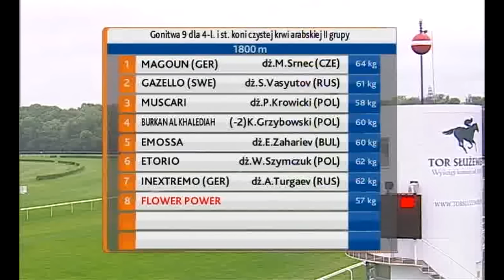14.05.2016 (D8; G9; tor: 2,8; 17°C)